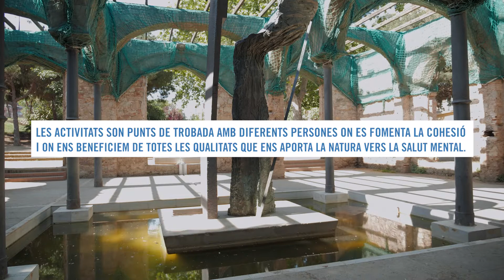Bones idees per canviar el món 2021 – Monatur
Objectiu 7 - Benestar de les persones: de la ciutat acollidora a la societat cohesionada.

Millorar la salut mental a través del contacte amb la natura. Monatur.

Iniciativa que vol apropar la natura tant a persones amb trastorns de salut mental com a la resta de la ciutadania de Barcelona a través dels espais verds de la ciutat, amb l'objectiu de reduir els nivells d'estrès i ansietat de les persones que hi assisteixen.

Consulta la resta de "Bones idees per canviar el món 2021"